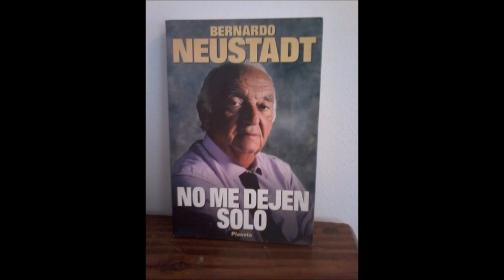Tiempo Nuevo Soundtrack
Tiempo Nuevo fue un programa de televisión periodístico argentino de orientación a la política, conducido por los periodistas Bernardo Neustadt y Mariano Grondona con 30 años de permanencia en pantalla. Emitido por Canal 11 desde 1966 hasta 1976, un tiempo por ATC en 1982, por Canal 13 de finales de 1982 a 1987 inclusive, Teledós en 1988, Tevedós en 1989, y por Telefe desde 1990 hasta 1996, finalizando en 1997 por América TV

Personalidades destacadas
Juan Domingo Perón
Raúl Ricardo Alfonsín
Leopoldo Galtieri
Adolfo Rodríguez Saá
Eduardo Alberto Duhalde
Raúl Lastiri
Ricardo Delconte (exadministrador Gral. de Aduanas, Administrador Radical)
Enrique Nosiglia (exministro)
Palito Ortega
José Alfredo Martínez de Hoz
Álvaro Alsogaray
Carlos Menem
María Julia Alsogaray
General Antonio Bussi (exgobernador de Tucumán)
Juan Martín Romero Victorica (fiscal)
Antonio Erman González (Ministro de Defensa)
Néstor Blondi
Bill Gates
Ricardo Balbín
Martha Lynch
Alejandra Heller
Carmen Treviño
Eduardo Angeloz
Aldo Rico
Horacio Massaccesi
Arturo Frondizi
Yasser Arafat
Néstor Kirchner
Mario Vargas Llosa
Cristina Fernández de Kirchner
Evangelina Salazar
Sergio Goycochea
José Sanfilippo
Carlos Bilardo
Alain Delon
Alberto Fujimori
Francisco Macri
Mauricio Macri
Juan Carlos Wasmosy
Domingo Cavallo
Marcelo Tinelli
Leonardo Greco
Enrique Sdrech